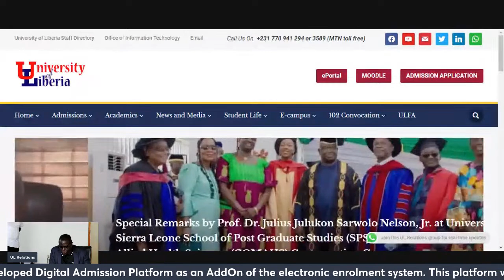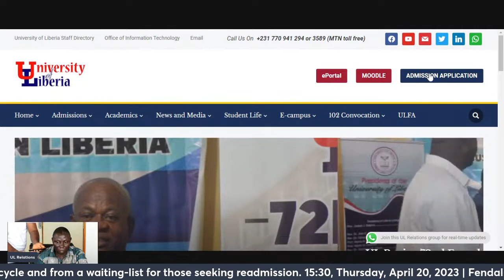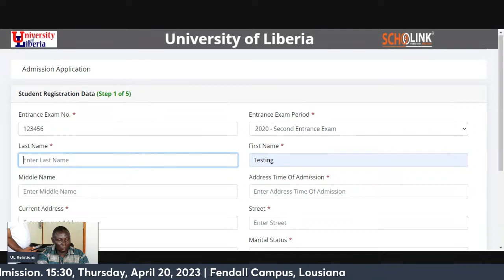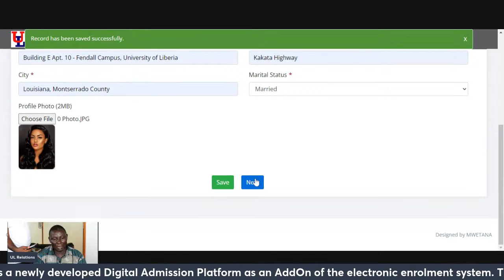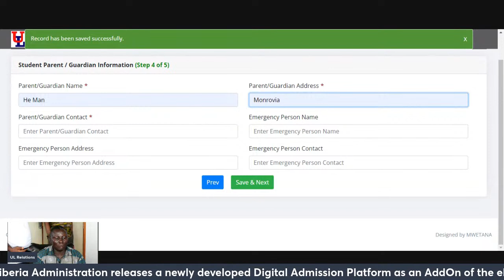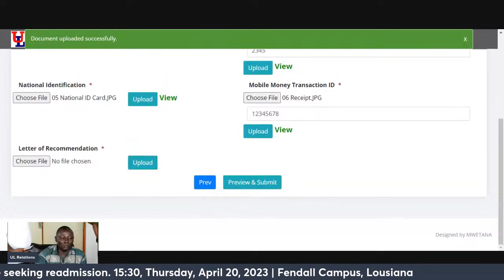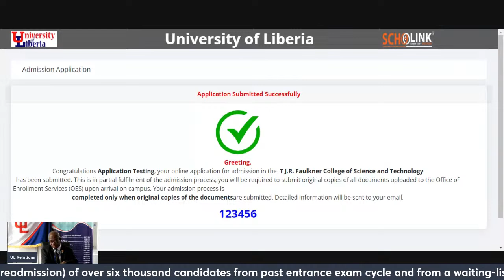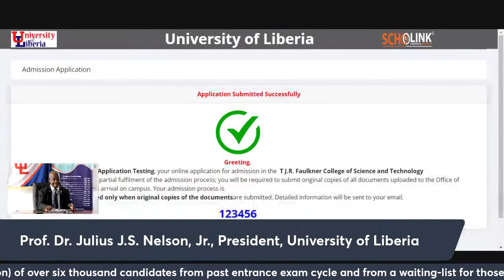UL Presents Digital Admission Platform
The University of Liberia Administration releases a newly developed Digital Admission Platform as an AddOn of the electronic enrolment system.

This platform will be used for the admission (and readmission) of over six thousand candidates from past entrance exam cycle and from a waiting-list for those seeking readmission.

15:30, Thursday, April 20, 2023 | Fendall Campus, Lousiana